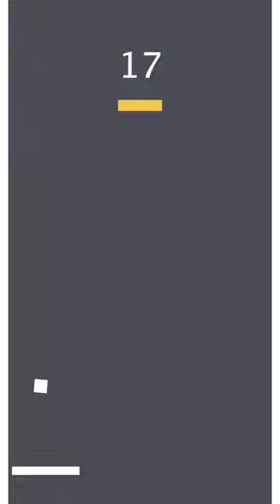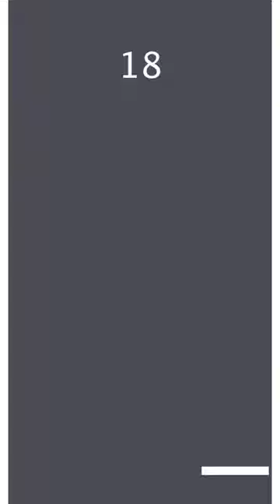Toyed Arkanoid - iPhone Gameplay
Toyed Arkanoid is a different version of the retro game Arkanoid on the iPhone